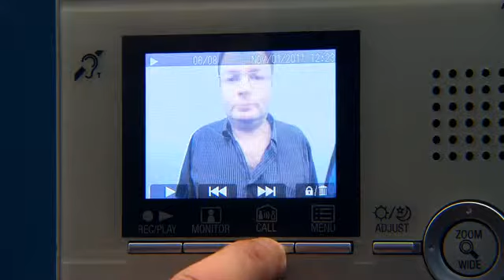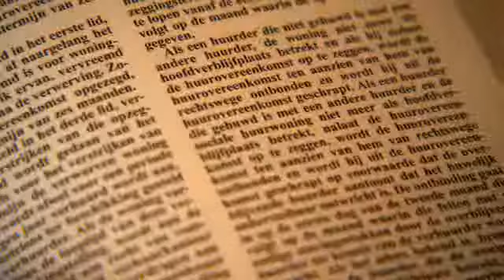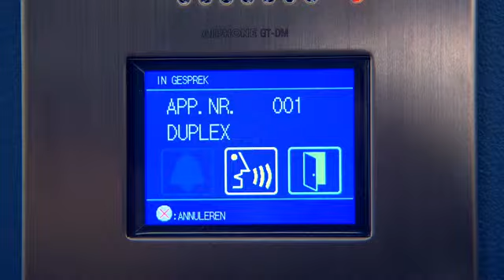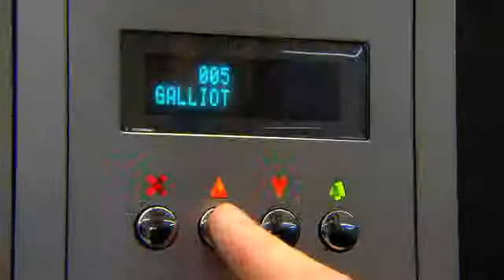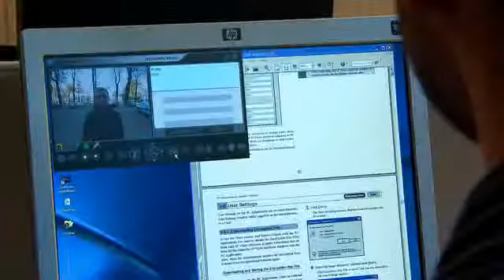Videofonie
In een appartementsgebouw is een een intercom onmisbaar, je wil immers kunnen nagaan wie er aanbelt. Met de komst van de videofonie gaat dat nu nog een stuk vlotter. De installatie van videofonie in appartementsgebouwen is uiteraard onderworpen aan een wettelijk kader.

Per Vierkante Meter, het woonmagazine met de nieuwste lifestyle-, bouw-, doe-het-zelf- en groentrends, gaat samen met een aantal experts op zoek naar inspirerende en praktische tips voor in en rond de woning.

Wekelijks bij Vitaya:
Vrijdag 22u50 • Zaterdag 16u25 • Zondag 8u35 • Woensdag 11u45